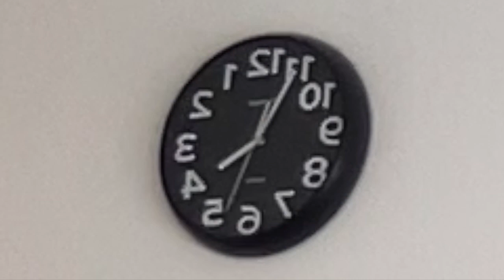Timelapse Modern Wall Clock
600x faster than original!